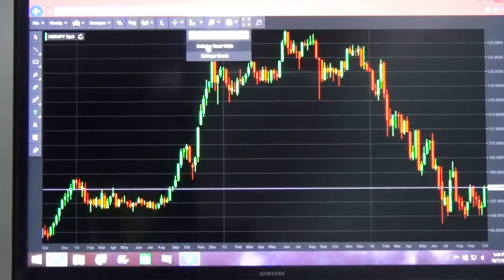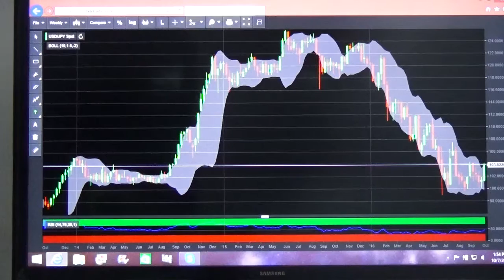Technical Analysis - Quantitative Easing & Japanese Yen